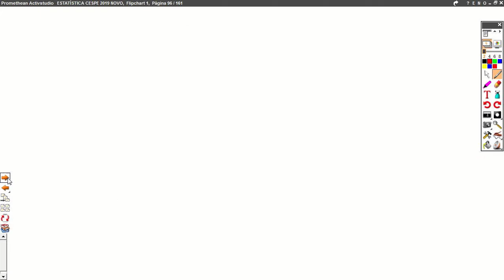ESTATÍSTICA INFERENCIAL - VARIÁVEL ALEATÓRIA - CESPE/CEBRASPE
Questão de Estatística Inferencial da banca Cespe/Cebraspe sobre variável aleatória.